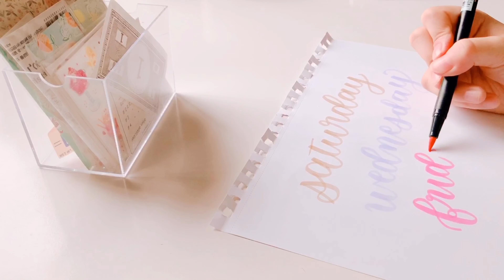chill lil calligraphy sesh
I’m planning on adding more artsy videos like this one to my channel. This is the first!

editing:
— VLLO + iMovie